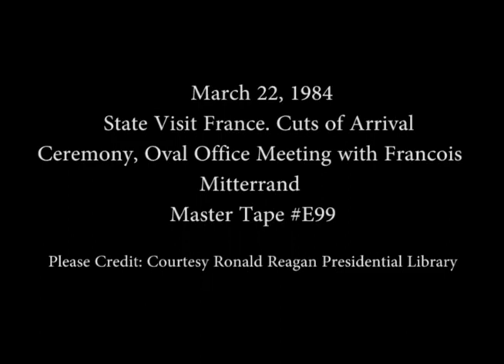President Reagan Meeting with President Mitterrand of France on March 22, 1984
Full Title: State Visit France. Cuts of Arrival Ceremony, military, remarks on South Lawn, President's Reagan Francois Mitterrand walking along colonnade. President Francois Mitterrand signing Guest Book and meeting in Oval Office on March 22, 1984

Transcript: N/A

Production Date: 3/22/1984

Access Restriction(s):Unrestricted
Use Restriction(s):Unrestricted